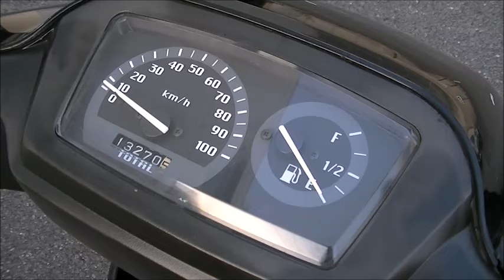アドレスV100 2001年 中古車 バイクショップ名:Bike shop Moto Ride (モトライド)